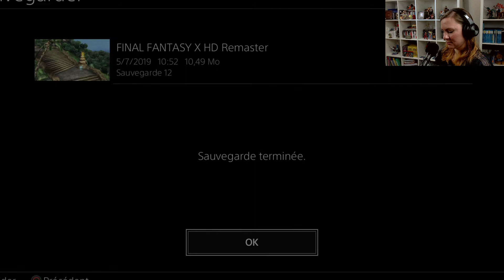Final Fantasy X (PS4) - Let's Play - Eps 05 : Des combats Pokémon !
Au programme dans ce nouvel épisode du let's play de FFX, de la balade en forêt et des combats de Pokémon ! On prend en main les techniques et stratégie de combat petit à petit !
N'hésitez pas à me donner vos conseils car je rappelle qu'il s'agit de mon tout premier Final Fantasy ! ;)

Si vous avez aimé cette vidéo, n'hésitez pas à nous le faire savoir par un pouce bleu et/ou un commentaire sous la vidéo, cela nous fera toujours plaisir ! ;)